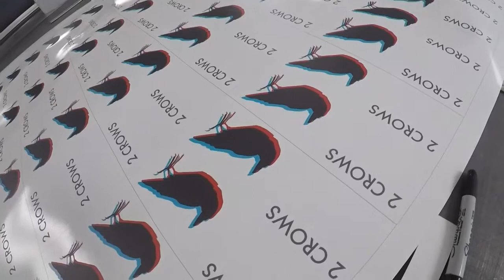2 Crows Tap Handles